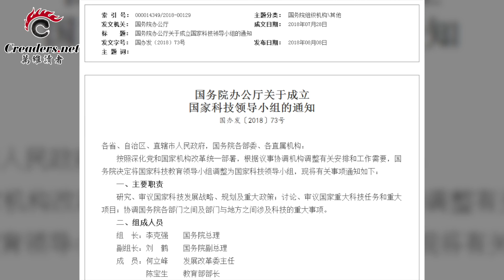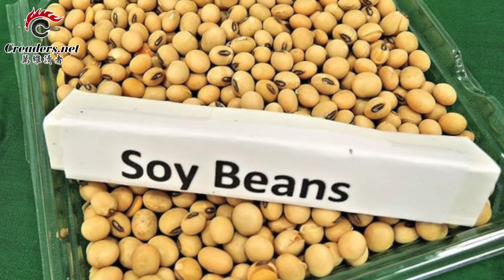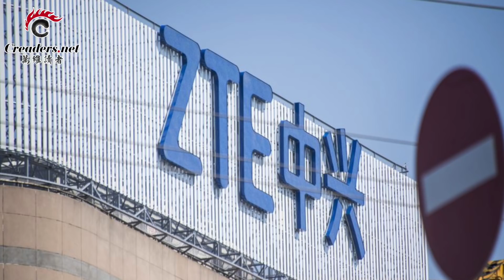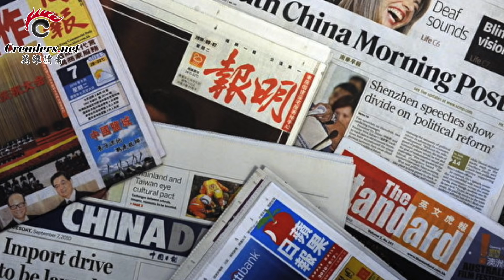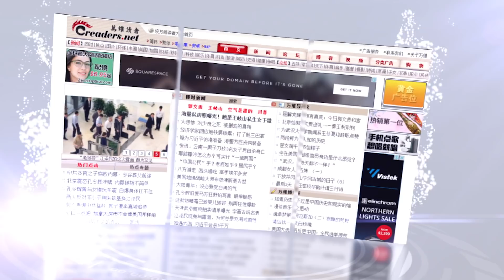习近平罕见让位李克强 | 美国高官竟这样警告习近平 | 中兴官员谈制裁解除：美方条件有如国耻 （《万维读报》20180808）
1、这个领导小组，习近平罕见让位李克强;
2、贸易战白打了？中国或不得不从美国进口大豆;
3、美国亚太高官罕见警告习近平;
4、中兴官员谈制裁解除：美方条件有如国耻;
5、美国政府关切直播中被捕的84岁老教授孙文广;
6、福布斯爆猛料 商务部长原来是骗子;
7、范冰冰风波延烧 第一波锁定200人霍建华惊爆被查